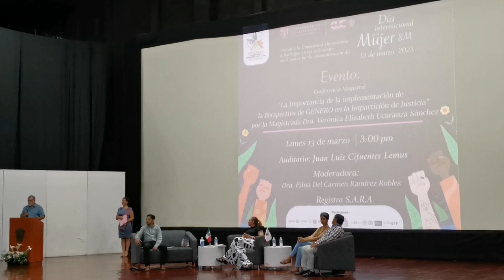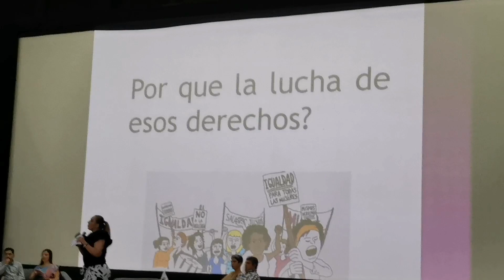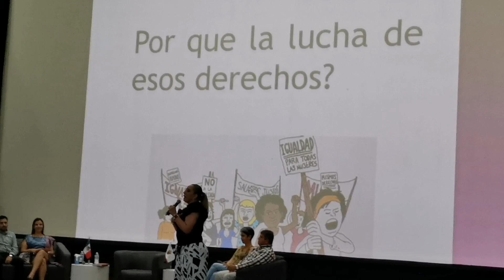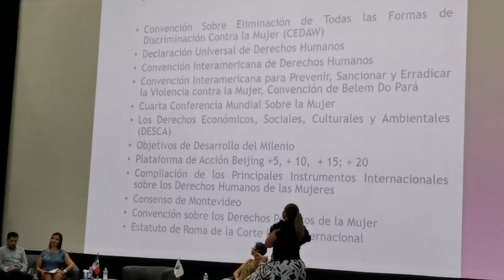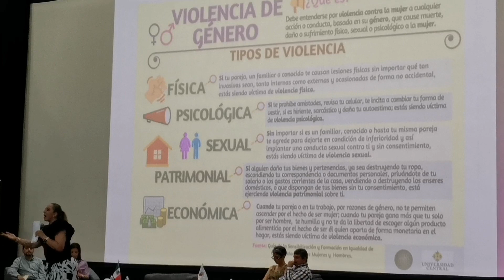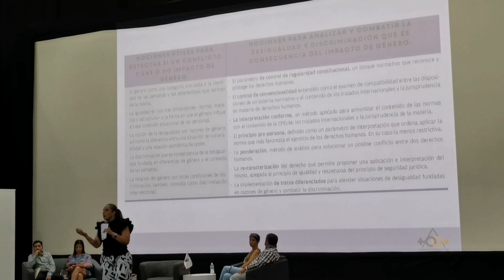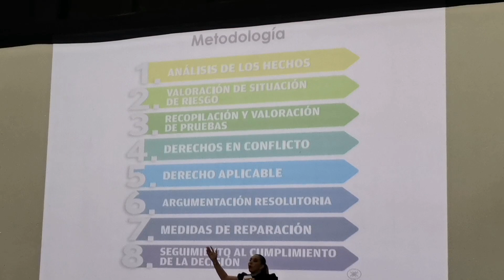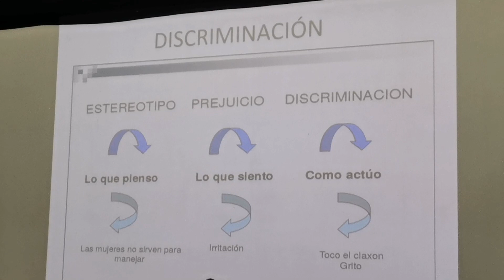Conferencia sobre perspectiva de género en la impartición de justicia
Conferencia del día de la Mujer. "La Importancia de la implementación de la Perspectiva de GENERO en la Impartición de Justicia." por la Magistrada Dra. Verónica Elizabeth Ucaranza Sanchez. Universidad de Guadalajara de Puerto Vallarta, México.